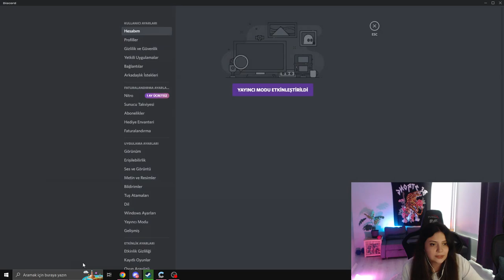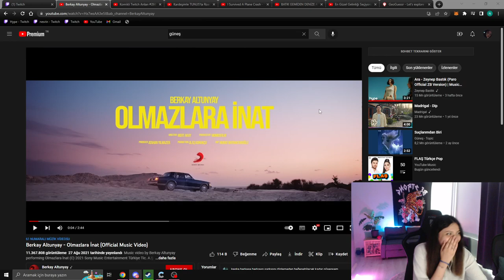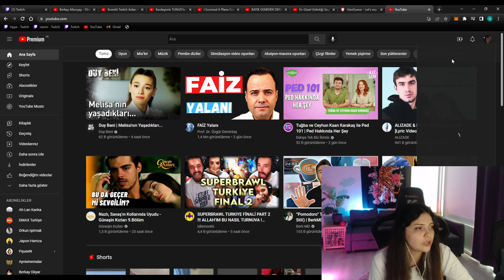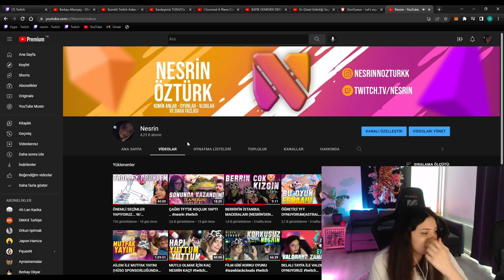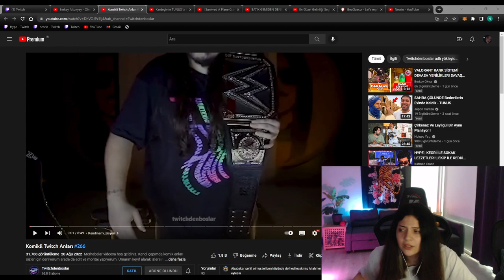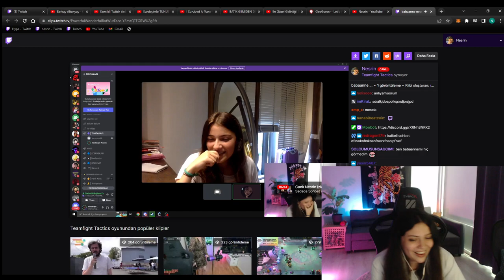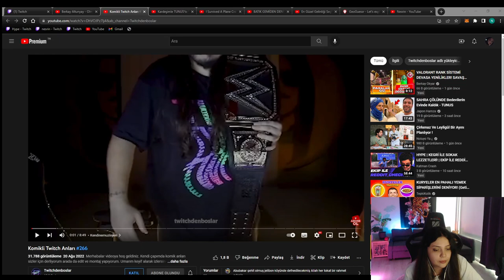NESRİN | BERO VE HÜSO İLE SOHBET YAYINI!